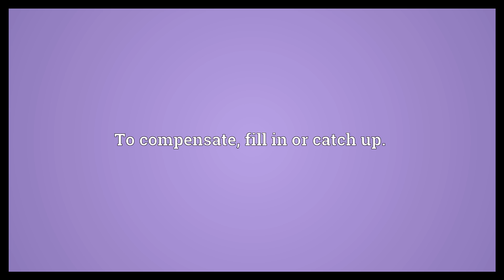Make up Meaning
Video shows what make up means. To constitute; to compose; to form.. To compensate, fill in or catch up.. To invent, imagine, or concoct (a story, claim, etc.)..  Make up Meaning. How to pronounce, definition audio dictionary. How to say make up. Powered by MaryTTS, Wiktionary